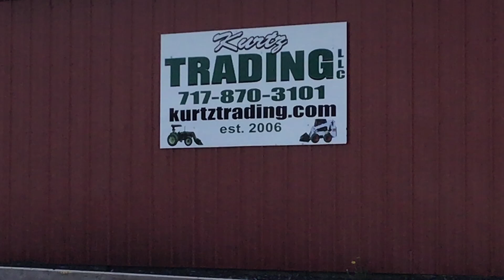Bobcat T650 Tracked Skid Steer Loader!